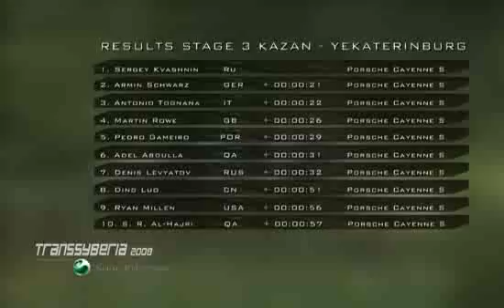Transsyberia Rally 2008 - Video from Stage 3 & 4